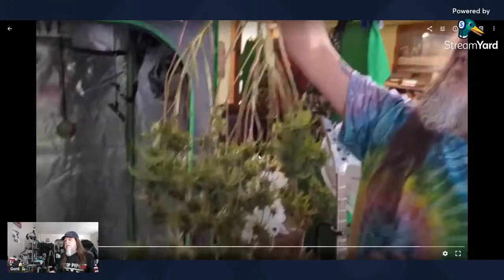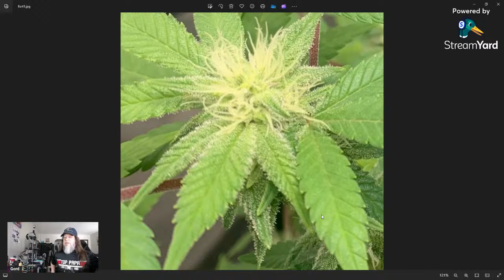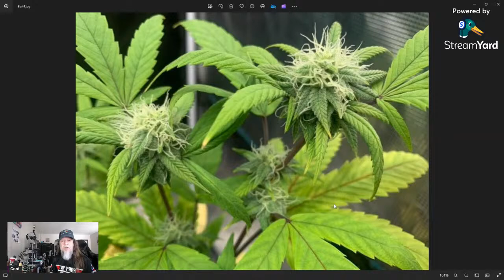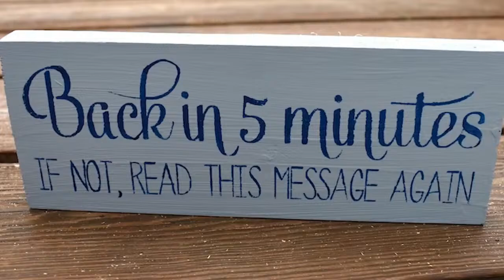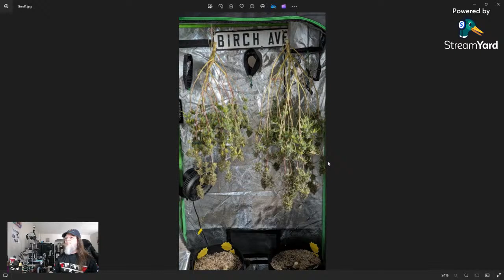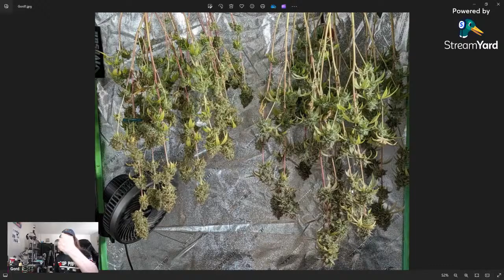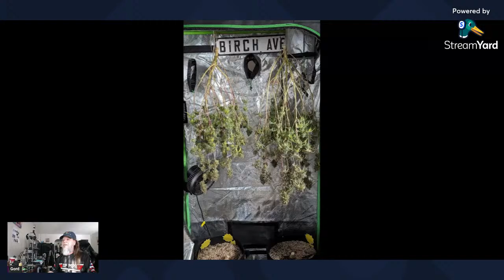The Global Grow Show - Nuke Daddy is Harvested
Spring did Spring, the grass done Riz - I wonder where the Birdies is...

Viewer Mail -
Calgary, AB T2E 9A3

Thank you to the following Patrons for supporting me and this channel

Please, thank our Channel Support Team - if not for these people, we would not have our live shows...

Gary Miller
Photos Against Anxiety
MagicMan1420
LtTree
Angie 978